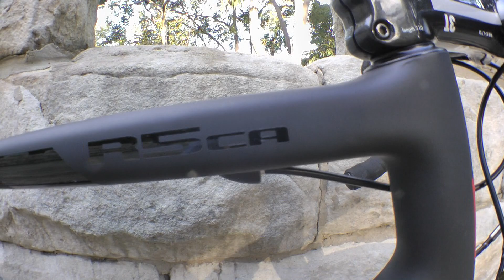TBSM: Cervelo R5CA & Focus Izalco Team 2 Review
I join Scott as he tests the American made 2012 Cervelo R5 California and the German made 2012 Focus Izalco Team 2.0